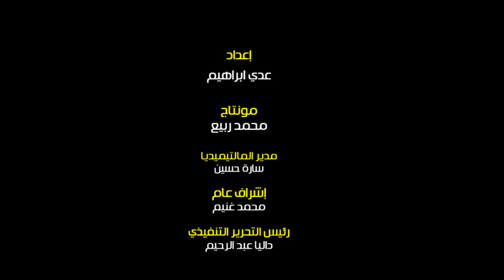القصة الكاملة لأزمة إيمان البحر درويش مع نقابة المهن الموسيقية واتهامه بإثارة الفوضى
اثار الفنان ايمان البحر درويش ضجة كبيره من خلال تصريحاته التي لم تلق قبول داخل الشارع المصري سواء على مستوى الجمهور، او على مستوى نقابه المهن الموسيقيه التي اكدت اتخاذها للاجراءات اللازمه ضد الفنان الشهير.